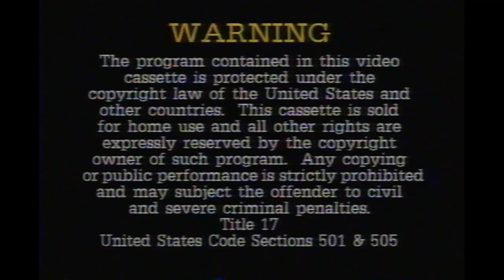The Secret Garden VHS Beginning Promo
The Beginning Promo of Dennis The Menace VHS